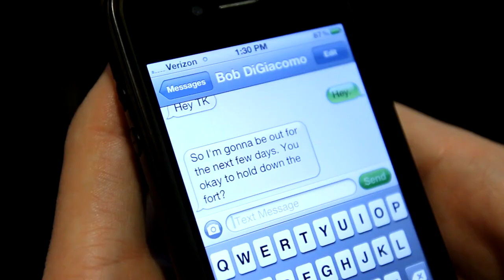Old School Video 2